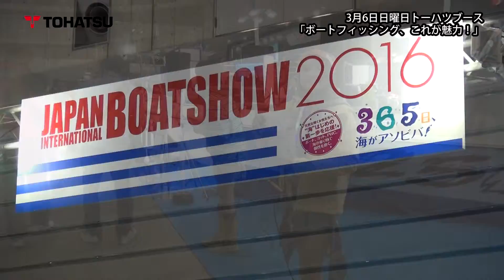ジャパンインターナショナルボートショー2016 ⑥ 【ボートフィッシング、これが魅力！】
ボートショーイベント⑥　「ボートフィッシング、これが魅力！」
出演者：　釣りガールりんか、ゆいぽん、キャプテンまっきー
2016年3月6日　ボートショー TOHATSUブース